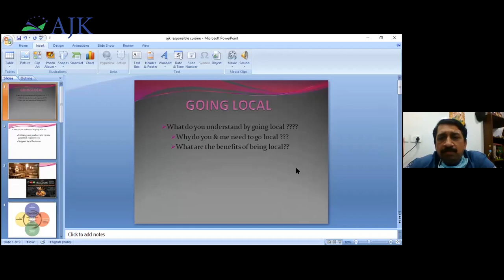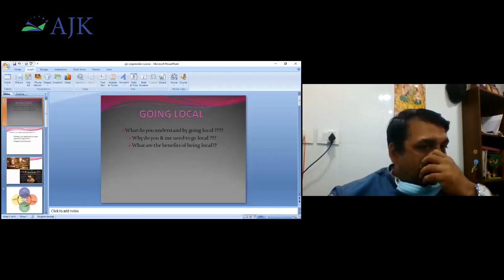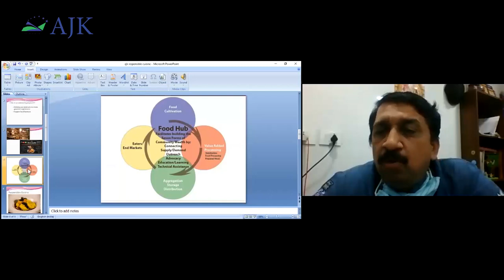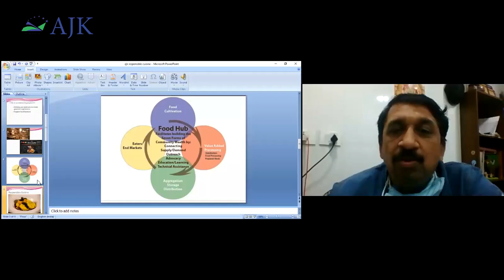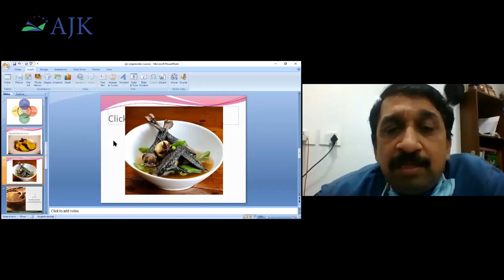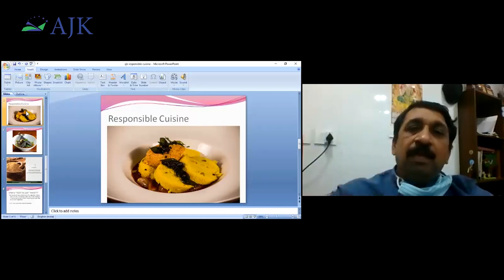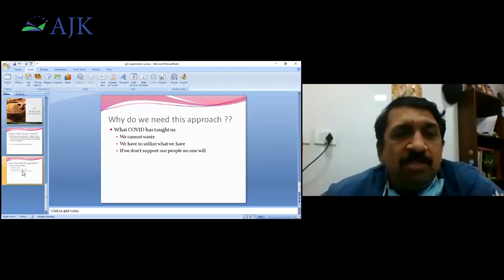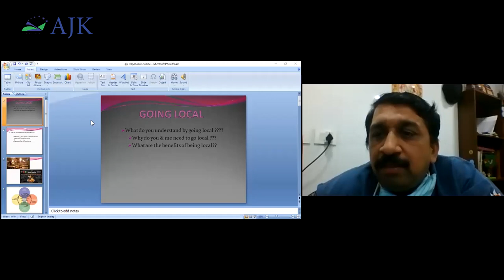A Webinar on "Going Local (Responsible Cuisine)" by Chef Ajeeth Janardhanan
AJKCAS Department of Catering Science and Hotel Management organizes a Webinar on "Going Local (Responsible Cuisine)" on 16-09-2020 @ 3pm

Resource Person:
Chef Ajeeth Janardhanan
Executive Chef, The Residency Towers, Coimbatore

Presidential Address
Dr.B. Satheesh Kumar
Principal, AJK College of Arts and Science, Coimbatore